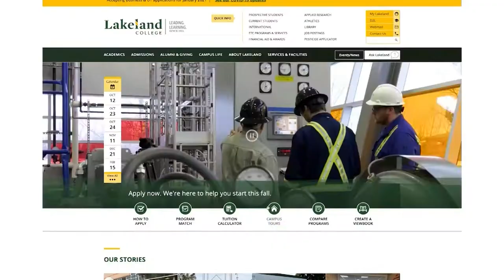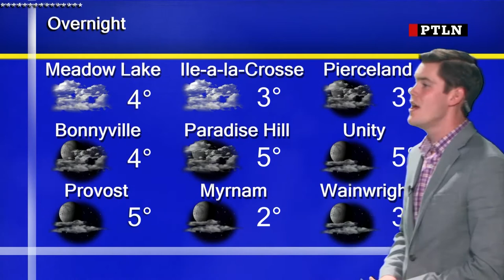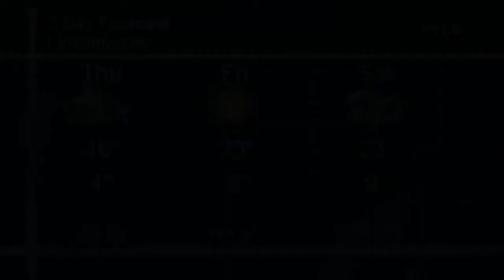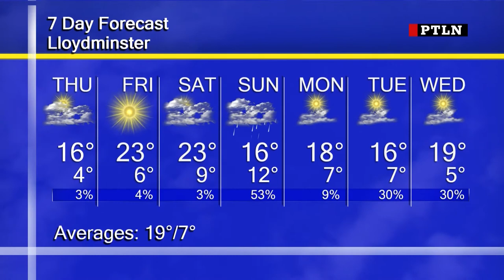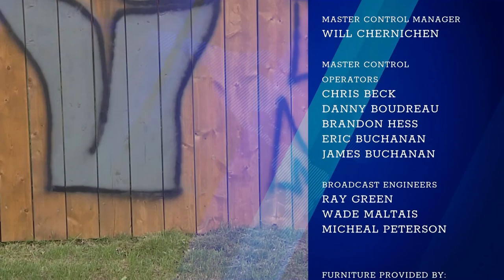Primetime Local News September 16th, 2020